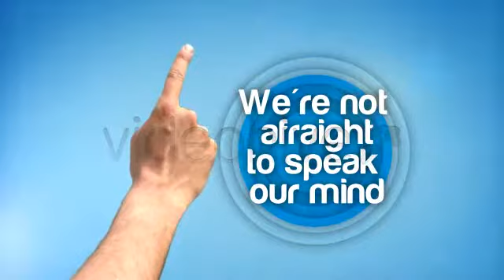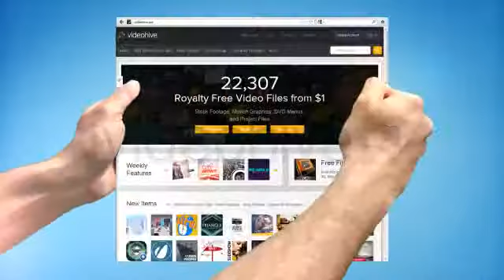Hand Gesture Promotion Presentation | After Effects Template 2421658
Promote yourself, your company, product, portfolio or website with this powerful hand gesture presentation template. (titles)